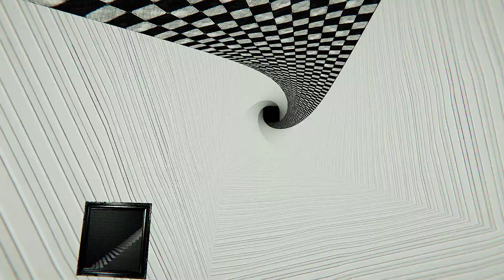Liminal Gallery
Good game

Too bad I was thinking like a pine cone and spent way too long trying to scale the area.

You can't really tell because I didn't move very much but near the 8 minute mark I ate a spoilt date and had black smoke departing my mouth.
Check your dates before you eat them.